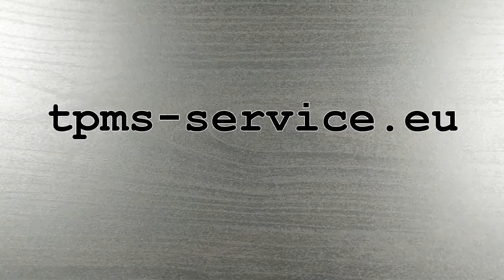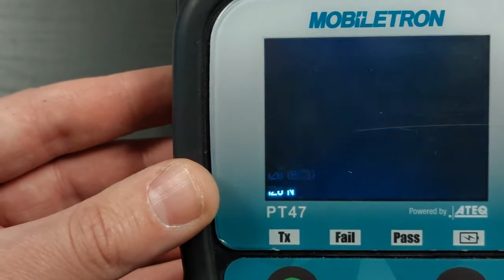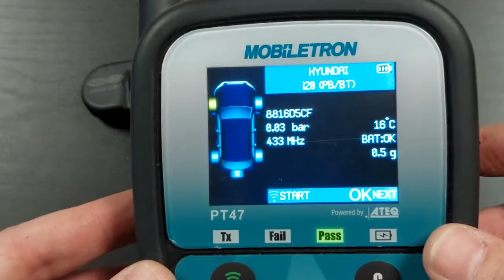TPMS Valve Stem replacing (ENG, RUS Subs) Daviklio Ventilio Keitimas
Padangų slėgio daviklio TPMS ventilio TG1B keitimas/remontas.